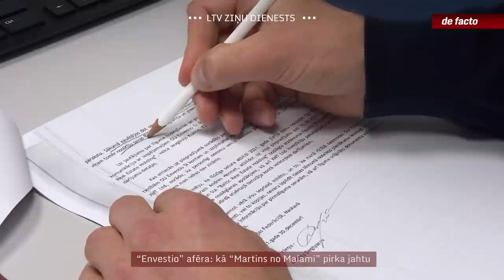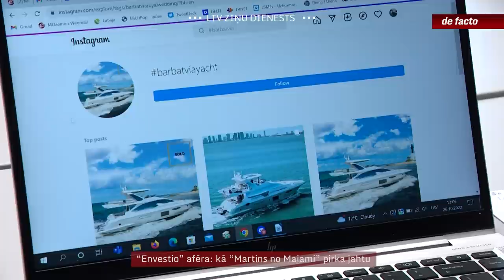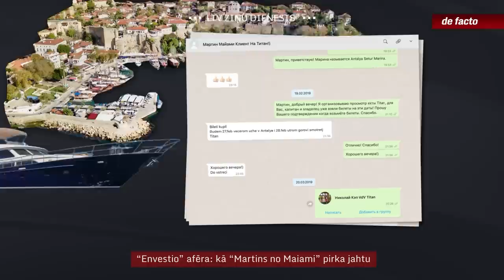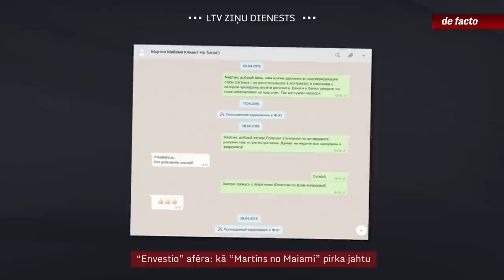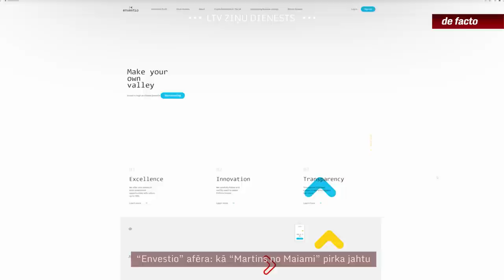“Envestio” afēra: kā “Martins no Maiami” pirka jahtu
Pagājuši gandrīz divi gadi kopš igauņu investīcijas platformas “Envestio” bankrota, taču ieguldītājiem nodarītais kaitējums nav novērsts. Nauda no Igaunijas kompānijas pazuda Maltā, Austrumeiropas valstīs un aptuveni trešdaļa Latvijas uzņēmumos. Jauni dokumenti šajā lietā norāda uz apsardzes jomā zināma uzņēmēja Mārtiņa Tenberga iesaisti miljonu eiro vērtas jahtas iegādes darījumā. Tenbergs formāli nebija saistīts ar “Envestio”, bet maksātnespējas administratora pārstāvji viņu uzskata par vienu no aizkulišu darboņiem.